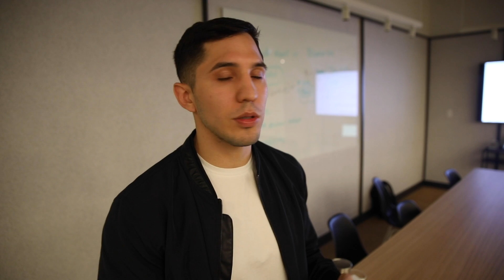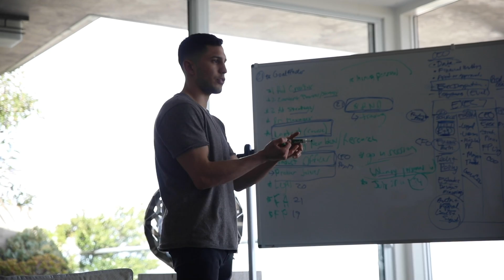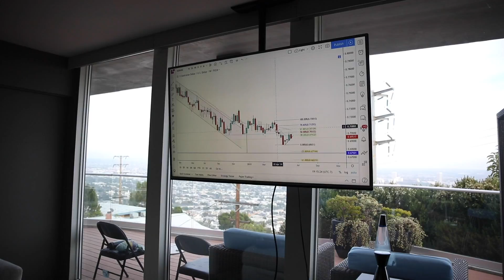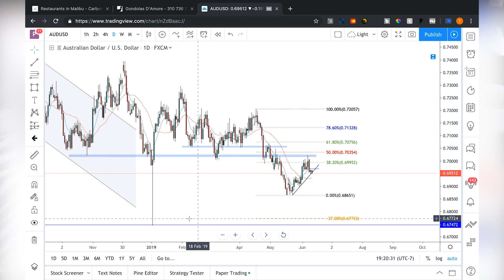One day with Nikk Legend - Life of an Entrepreneur Episode 5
This video is a vlog from one day of Nikk Legend. In his vlogs, he shows his daily routines, work, and also giving tips on how to be more efficient in life. Nikk Legend is a day trader, entrepreneur, investor and has helped thousands of individuals improve their finances, life, and business. In this series, you will see behind the scenes of Nikk Legend's life and The Trade Academy.